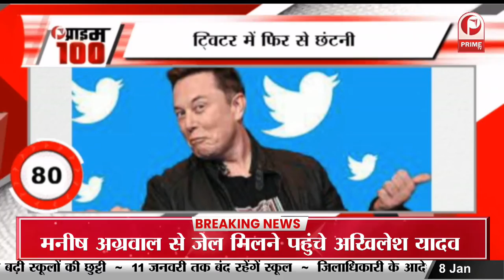Birthday पर Yash नहीं मिले तो फैन ने की आत्महत्या || Prime Tv